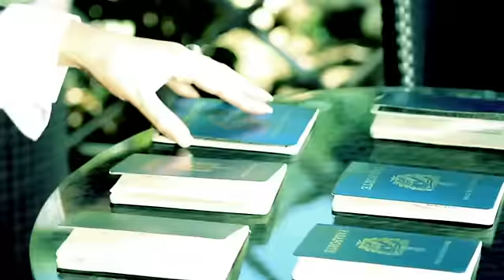LOS 4 ► Pasaporte (OFFICIAL VIDEO)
LOS 4 ►

 CUBATON - OFFICIAL   ► URBAN LATIN   SALSA URBANA   LOS 4   ► URBAN WORKOUT   ► URBAN DANCE

► LOS EXITOS DE LOS 4 (Jorge Junior)
- Tu De Que Vas
- BURBUJAS DE AMOR
- ESE HOMBRE
- ESA MUJER
- BRINDEMOS POR ELLA
- LO TENGO YO, ME LO GANO YO
- EVIDENCIA
- YA TE OLVIDE
- NO ME AMES
- CUANDO SE ACABE EL AMOR
- HISTRORIA ENTRE TUS DEDOS
- AMAME UNA VEZ MAS
- BRINDEMOS POR ELLA
- LO QUE TENGO YO, ME LO GANO YO
- ESTA NOCHE
- SI LA VES
- YA TE OLVIDE
- Aléjate De Mi
- A ELLA QUIEN LA VIO LLORAR FUI YO
- Dimelo
- Ella Me Pide
- Pa Que Bailen
- Dicen Por Ahi
- Te Vas
- Recoge Que Te Vas
- Me Entere
- Como Hay Locos
- Pafata
- Calentico
- Fula Cantidad
- Como Tu Inflas
- Solo Vistete
- Pensando En Ti
- Llamame
- Que Bien Me Va
- Tu Tienes Que saber
- Lo Que Quiero Es
- Confiesame
- Si se va a formar que se forme
- Ahora como te mantienes
- Fresa Y Chocolate
- El oro es mio
- Quitate Tu Pa Ponerme Yo
- Tu No Te Gobiernas
- Pasaporte

❹► ➡️ ➡️ ➡️ ► 🇺 🇷 🇧 🇦 🇳  ⊳🟧 ❤️S A L S A ❤️ ✔👍

❺► ➡️ ➡️ ➡️ ► 🇺 🇷 🇧 🇦 🇳 ⊳ 🟩❤️C U B A T O N❤️ ✔👍

❻► ➡️ ➡️ ➡️ ► 🇺 🇷 🇧 🇦 🇳  🟩❤️ D A N C E ⊳ Z U M B A ❤️ ✔👍

CUBATON / URBAN LATIN RECORDS (A DIVISION OF KIWI MUSIC ENTERTAINMENT, KIWI DISTRIBUTIONS & PUBLISHING GMBH) ► FINEST LATIN & DANCE MUSIC! ► BACHATA ► SALSA ► REGGAETON AND MUCH MORE! URBAN LATIN RECORDS, the sucessfull independent LATIN & DANCE LABEL with more than 500 signed artists worldwide and a catalogue of over 7000 songs, Urban Latin is one of the most popular LATIN LABEL with more than 800'000 CD sold!  We offers licenses for compilations, commercial productions, films and television. We give a worldwide presence to songs and uses the same high energy in a way that only independents can.